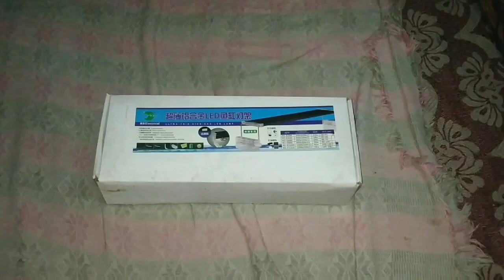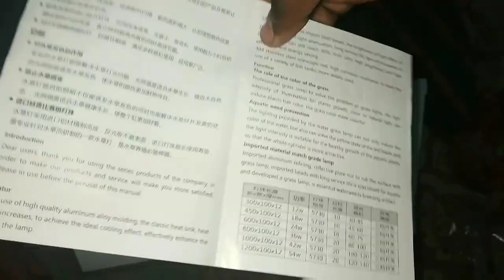13 July 2019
aquatic plantation light unboxing